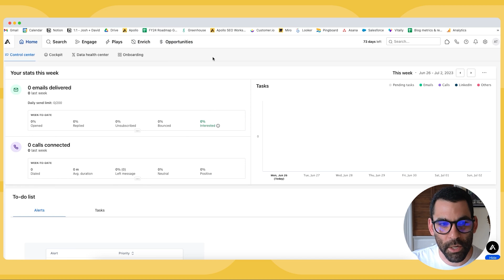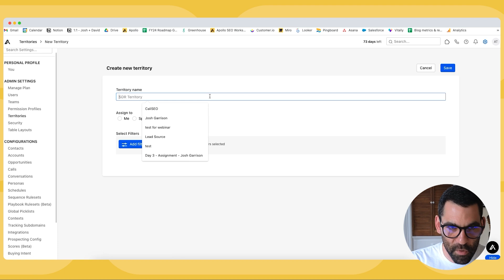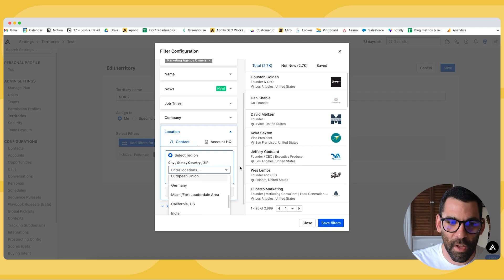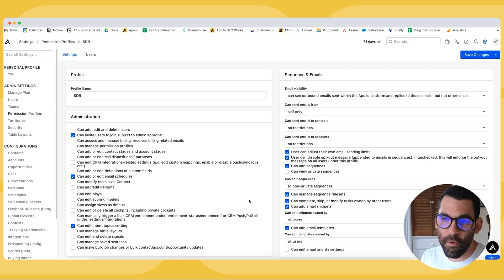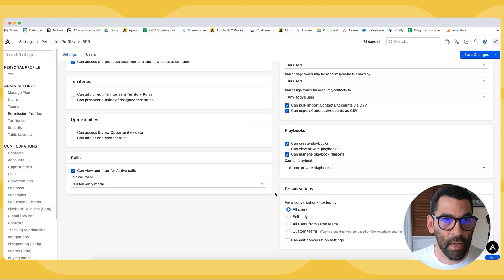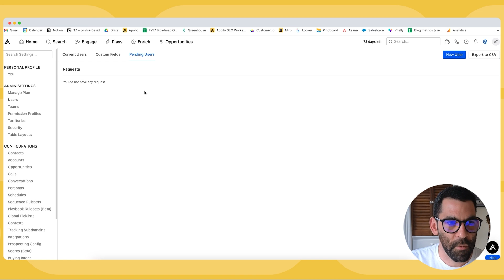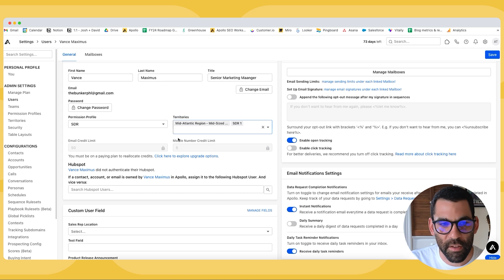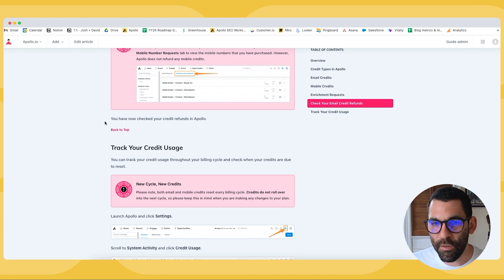Getting Started With Apollo as a Sales Manager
Using Apollo, sales managers can create sales sequences for each of their business’ ideal customer profiles. If you want your sales reps to have a different outbound messaging strategy when contacting business leaders with less than 50 employees than they do for marketers at enterprise companies, for example. Using the Sequences tool, you can strategically organize timed steps (i.e., automatic emails, phone calls, action items), establish step triggers, and define the permissions for your sequences.

All sequences will provide sales managers with statistics, as well. This way, our sales manager is not only creating blueprints for her team but is testing and optimizing their success along the way.

Timestamps
00:00 - Intro
01:01 - Creating Territories
03:24 - Managing Users
06:31 - Deactivating Users and Pending Invites
07:10 - Managing Your Plan
08:07 - Individual User Credit Limits
08:37 - Teams
09:59 - Outro

About Apollo

Apollo is an all-in-one sales intelligence platform with tools to help you prospect, engage, and drive more revenue. Sellers and marketers use Apollo to discover more customers in market, connect with contacts, and establish a modern go-to-market strategy. Apollo's B2B Database includes over 265+ million contacts and 30M companies with robust and accurate data. Teams leverage Apollo's Engagement Suite to scale outbound activity and sequences effectively.